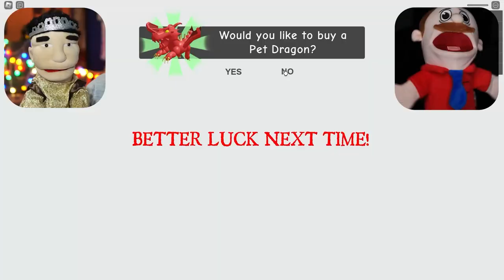Jeffy & Jackie Play TERRIFYING Roblox Games! (DON'T WATCH ALONE)